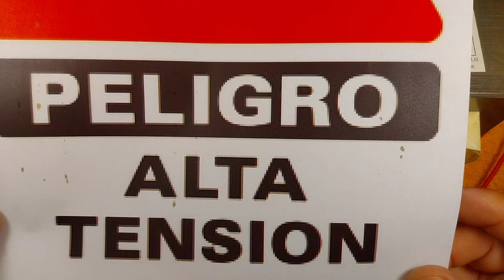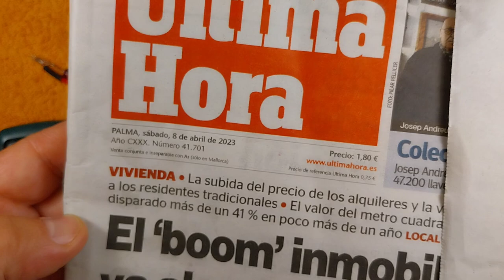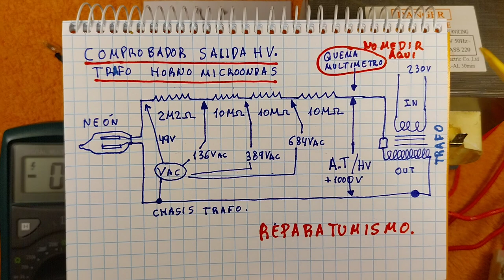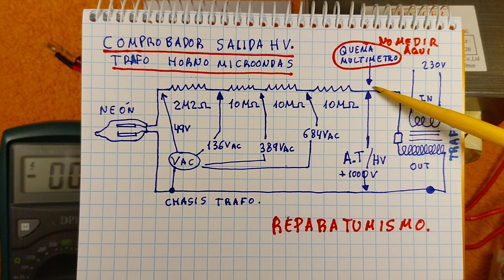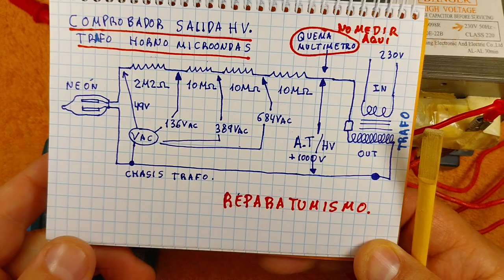COMPROBADOR CASERO DE PRESENCIA DE ALTA TENSION EN EL TRANSFORMADOR DE HORNO MICRO ONDAS VIDEO 1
VIDEO 1 de 3:   ATENCION RIESGO ELECTRICO, PELIGRO DE MUERTE POR ALTA TENSION, Si no tienes claro lo que estas tocando no manipules  la parte de alta tensión de los hornos microondas ni el transformador fuera del horno.

Video dedicado  mostraros un diseño de una SONDA CASERA  EXPERIMENTAL de comprobación de la presencia de tensión - voltaje de  salida de ALTA TENSION de un transformador  de horno microondas, mediante una lampara de neón y 4 resistencias  en serie, podemos comprobar si el trafo esta funcionando, generando alta tensión en su bobinado de salida.

Es un esquema superbasico, que pausando la pantalla podeisw copiarlo en 1 minuto, por eso no anexo el esquema descargable ya que no aporta nada mas que lo que ya veis claramente en pantalla.